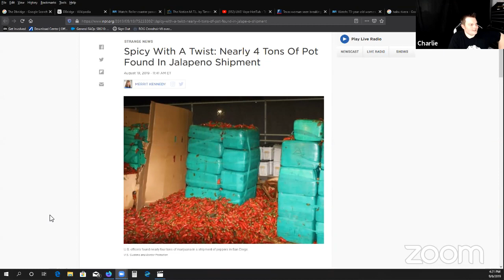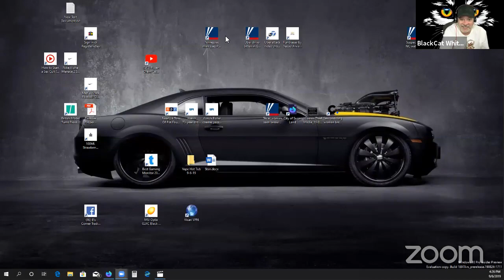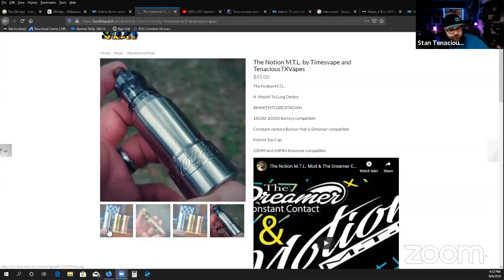LIVE! Vape HotTub - TenaciousTX Vapes Returns! - Vape @ 5 #327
Recorded Live @ 5 pm EST Daily. Build Tutorials, Advocacy, Reviews, Recovery, Giveaways, and BlackCat's Featured Builder of the week!

NEW!! You want the best join the best people in our community! Become a BlackCat Patron! Only five bucks gets you access HUGE Giveaways, Discounts, Video Conferencing, Live All Day Chat, Coil Building Mentoring, and all the behind the scenes madness that is the Vape @ 5! Follow the link below to become a member of the Blackcatfam!!!